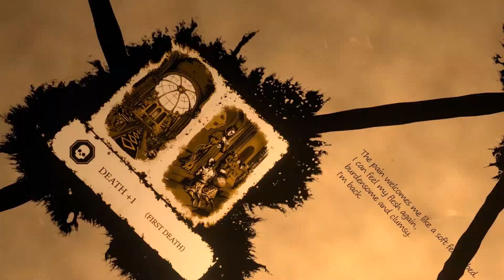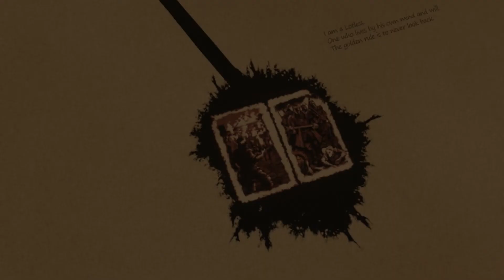The Life and Suffering of Sir Brante | Trailer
The Life and Suffering of Sir Brante is a narrative-driven RPG set in a gritty world where a person's Lot is determined at birth, while the gods are real and preside over the fates of men. Set out on a lifelong journey and become an individual able to carve out their own destiny. Will you become a judge, an inquisitor, or conspire against the old order? Only you decide!